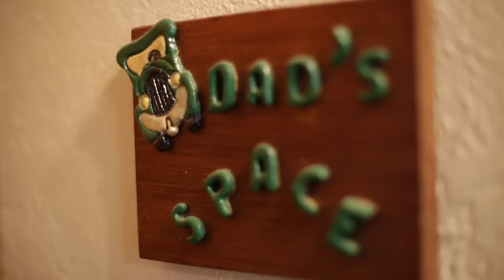Grandpa Tom Robertson on CrossFit: “I Love It!”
Tom Robertson came to a hard realization as he approached his 70th birthday: He could no longer move around like he used to, and with a granddaughter on the way, he wanted to change that.

Robertson’s son Kyle was worried about him.

“We all like to delude ourselves when we’re losing capacity that we could still really do it if we had to,” Kyle says.

Finally, Tom admitted to himself that he needed help. He was no longer able to get up on his own, and that scared him.

“I said, ‘God, I need to do something … and I started CrossFit.’”

At first he was anxious about joining his son and daughter-in-law at CrossFit Santa Cruz, but then he realized the other members “are just regular people trying hard to get better.” For Robertson, his personal improvement included doing a burpee for the first time—and celebrating the accomplishment.

“I don’t have any doubt in my mind at all that if I hadn’t been working for the last four years the way I have, I would not be doing what I can do today,” he says.

Video by Dave Leys.